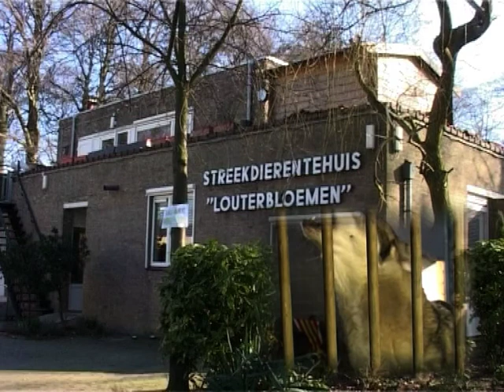Je valt erop (uit 2008)